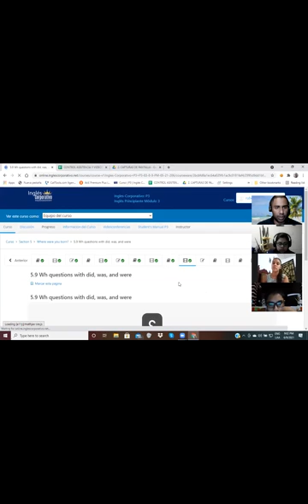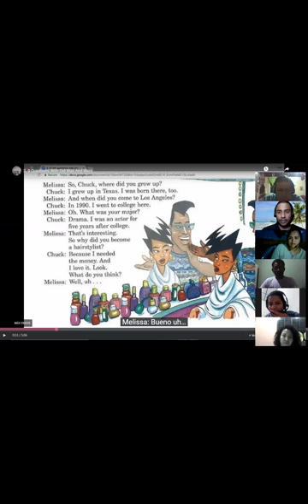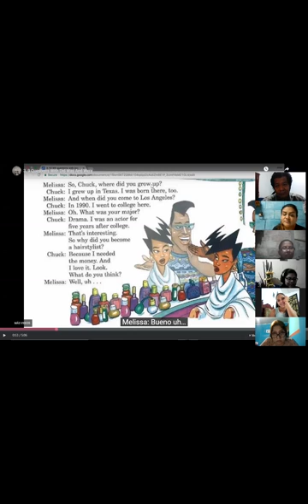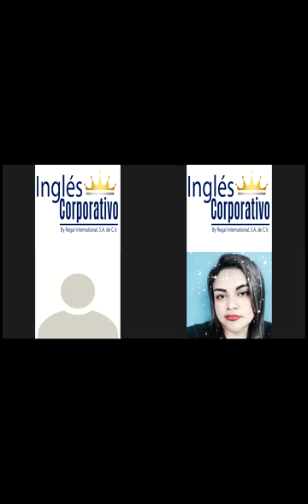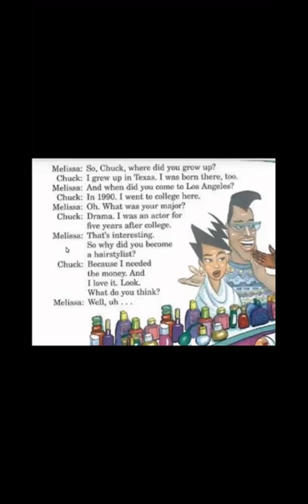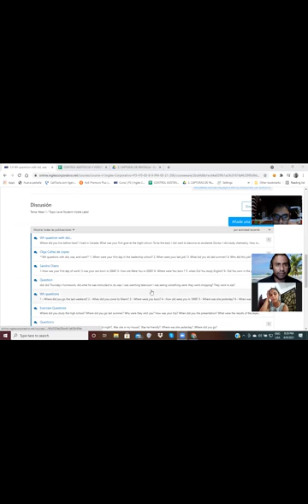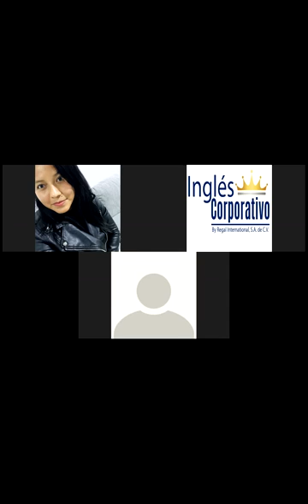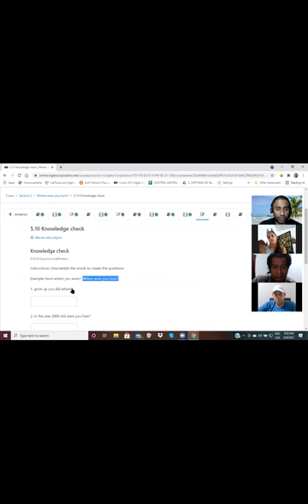Ingles Corporativo-Videoconferencia#15-Wh Questions with did, was, and were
By the end of this class you will learn how to ask and answer Wh-questions with did, was and were. Additionally, you will practice a conversation which illustrates how this topic is used in a real life setting.

Al final de esta clase ustedes aprenderán a hacer y responder preguntas interrogativas “Wh” con “did”, “was” y “were”. Además, practicarán una conversación al cual ilustra cómo se utiliza este tema en un escenario de la vida real.